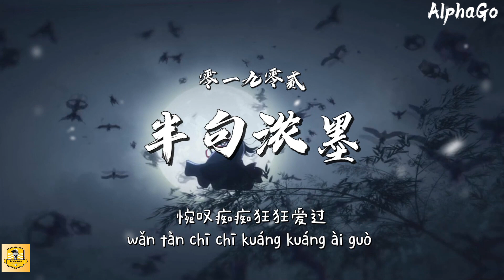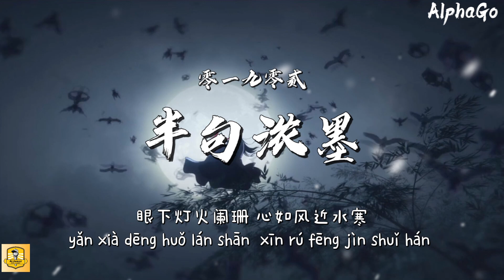零一九零贰 - 半句浓墨『灯下曲终人散，唱绝人世悲欢 。』【动态歌词/Pinyin Lyrics】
❖歌詞 Lyrics(在下面)❖↓↓
『 零一九零贰 - 半句浓墨 』

提笔落下半句浓墨
你路过人间烟火
明月挂墙影
你我好似弦断于沉默
惋叹痴痴狂狂爱过
书万卷饮尽风火
泪光落于绫罗 落于纸墨
随风起又落

书信撰下一段因果
雨恨云愁的缄默
万家的灯火潮起潮落
情坠于泪眸
窗外一声凄凄的歌
唤虫鸣月下渔火
繁花落于池河 落于心头
大雨又滂沱

灯下曲终人散
唱绝人世悲欢
你用一笑替愁善感
眼下灯火阑珊
心如风近水寒
长夜漫 恨未散
风月无关

你路过人间烟火
明月挂墙影
书万卷饮尽风火
随风起又落

雨恨云愁的缄默
情坠于泪眸
唤虫鸣月下渔火
大雨又滂沱

灯下曲终人散
唱绝人世悲欢
眼下灯火阑珊
心如风近水寒
长夜漫 恨未散
风月无关

灯下曲终人散
唱绝人世悲欢
眼下灯火阑珊
心如风近水寒
长夜漫 恨未散
风月无关